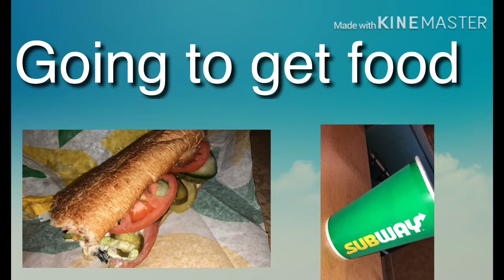Trigger goes to Sandspit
Had so much fun at Sandspits it was a great day I hope you enjoy this vlog and make sure to go to Sandspit if you wanna go to an amusement park! Follow me on Instagram @lovepawzpet follow me on Twitter @harnishshacoya link to my store is make sure you check it out I own all copyright to the music in this video except for ring by cardi b & kehlani